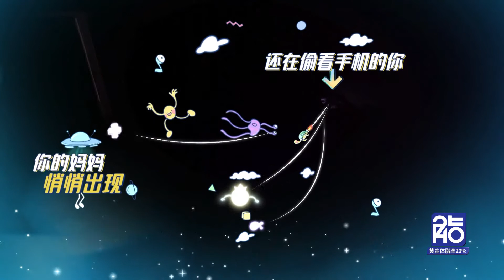【哎呀好身材2】最怕妈妈突然的检查，杨迪半夜偷偷玩手机被发现，像不像深夜不睡觉的你